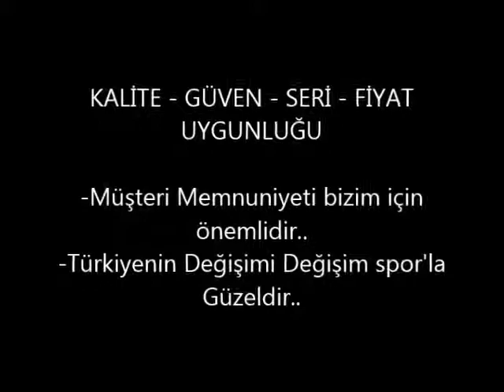Site Yolu Yapımı Video Youtube 0532706 6572